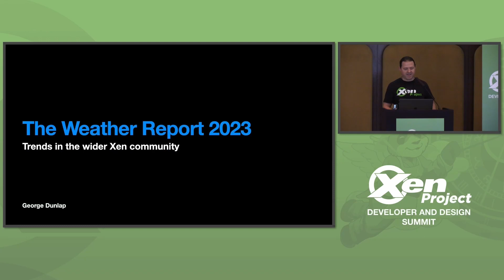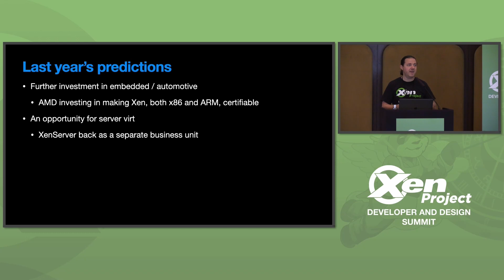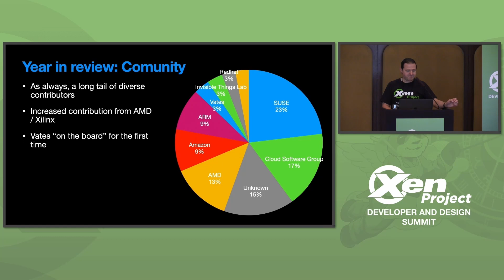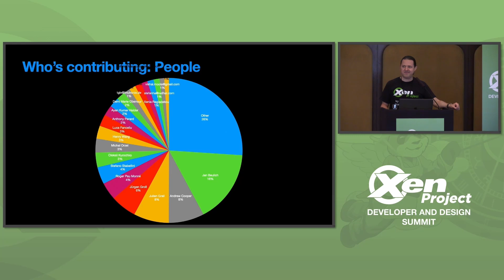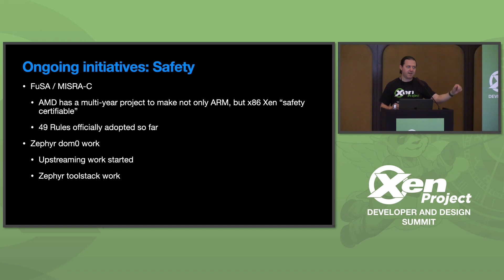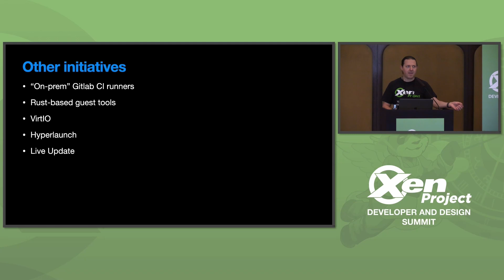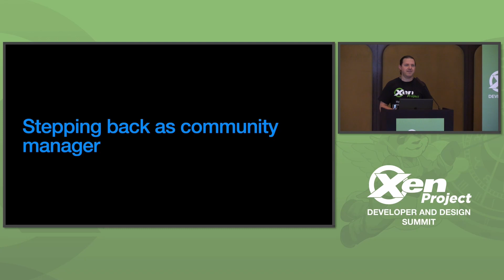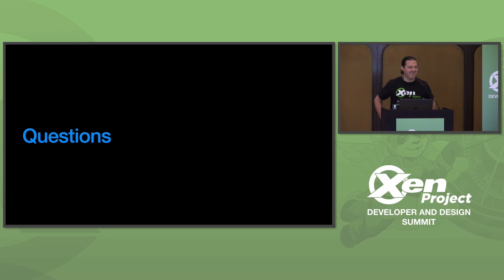Keynote Session: Xen Project Weather Report - George W Dunlap, XenServer Business Unit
Keynote Session: Xen Project Weather Report - George W Dunlap, XenServer Business Unit, Cloud Software Group

An update from the Community Manager, about what's going on in the Xen community: What's happened in the last year, and what's coming down the pipeline in the future.